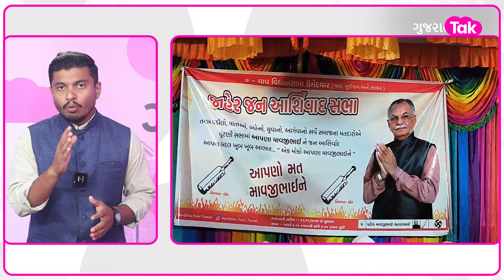Vav Vidhan Sabha માં BJP શું કઈ મોટું રાંધી રહી છે ? ગુપ્ત બેઠકો અને ખાનગી સભાઓ શું દર્શાવે ?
વાવ વિધાનસભા પેટાચૂંટણીને લઈ ભાજપની સતત ગુપ્ત બેઠકો અને ખાનગી સભાઓ થઈ રહી છે. ત્યારે ચર્ચા થઈ રહી છે કે શું ભાજપમાં કંઈ મોટું રંધાઈ રહ્યું છે ?